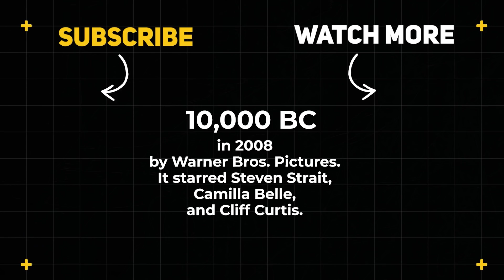12000 Years Ago, Gods Appeared on Earth And Enslaved Humans To Build Pyramids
12000 Years Ago, Aliens Appeared on Earth and Enslaved Humans to Build Pyramids

This Is a Story Recap for mystery Movie Called  10,000 BC

Movie:   10,000 BC
Year of Release: (2008)
Production companies: Warner Bros